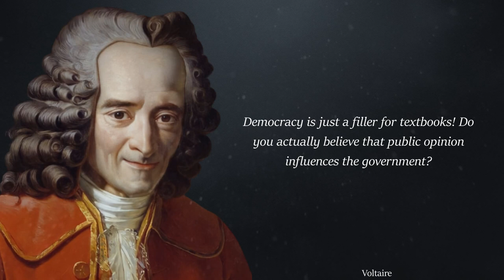Voltaire Quotes to Improve your Rational Thinking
François-Marie Arouet (French: [fʁɑ̃swa maʁi aʁwɛ]; 21 November 1694 – 30 May 1778), known by his nom de plume Voltaire (/vɒlˈtɛər, voʊl-/; also US: /vɔːl-/; French: [vɔltɛːʁ]), was a French Enlightenment writer, historian, and philosopher famous for his wit, his criticism of Christianity—especially the Roman Catholic Church—and of slavery, as well as his advocacy of freedom of speech, freedom of religion, and separation of church and state.